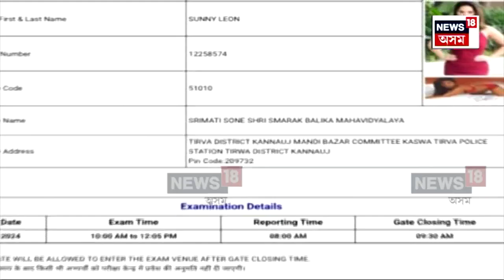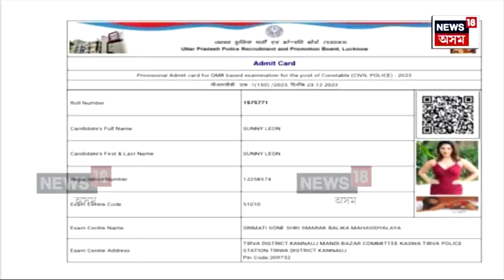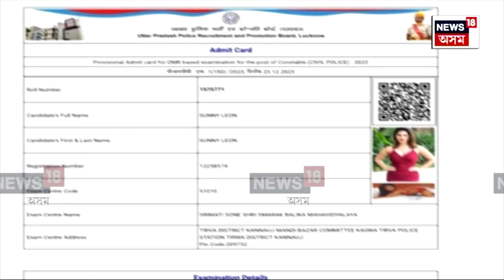Sunny Leone's photo appears on recruitment exam admit card : পুলিচৰ চাকৰি কৰিব ছানী লিয়নীয়ে | N18V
Sunny Leone's photo appears on UP Police  recruitment exam admit card পুলিচৰ চাকৰি কৰিব ছানী লিয়নীয়ে। সেয়ে নিযুক্তি পৰীক্ষাত বহিব ছানী লিয়নী। এখন এডমিট কাৰ্ডক লৈ হৈচৈ লাগিছে ছ’চিয়েল মিডিয়াত। চাওক আমাৰ এক বিশেষ প্ৰতিবেদন।